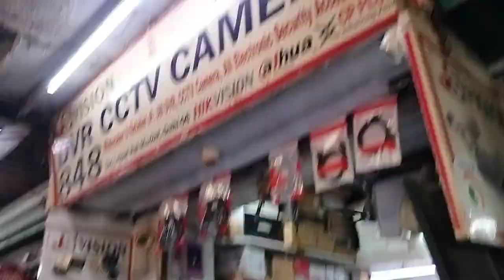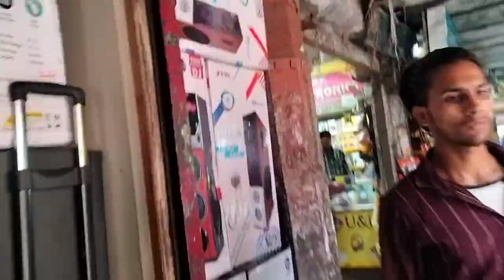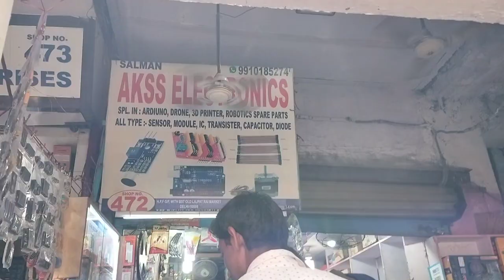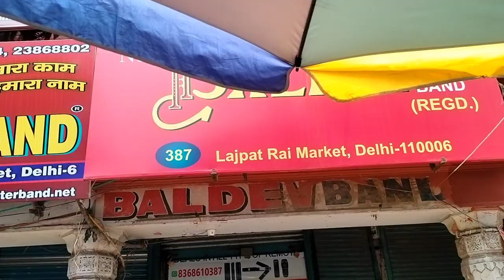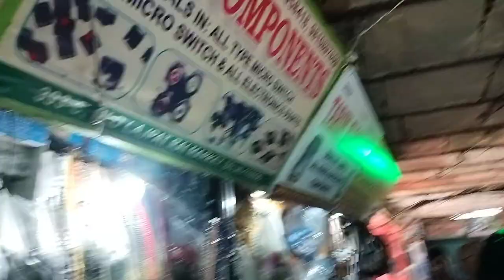Electronic all in one lajpat Rai Market lal kila New Delhi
1 Wats up no 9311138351
2 lajpat Rai Market lal kila